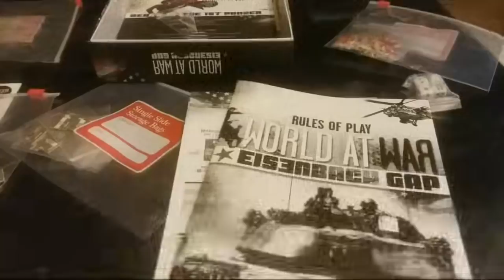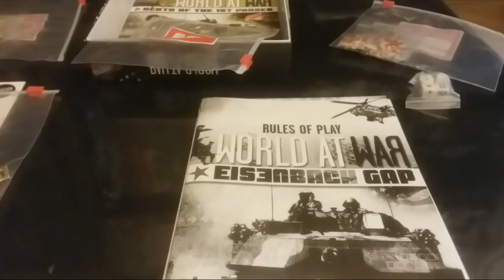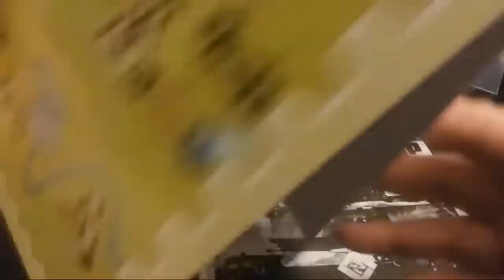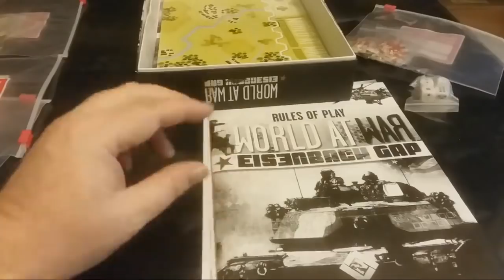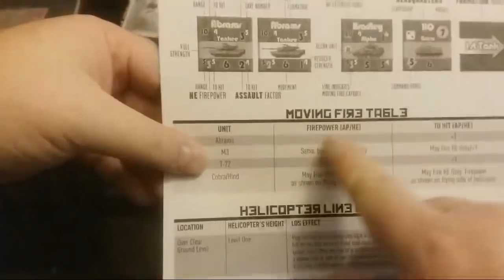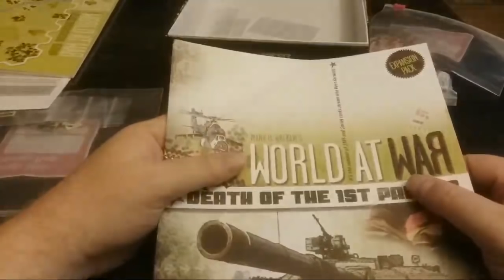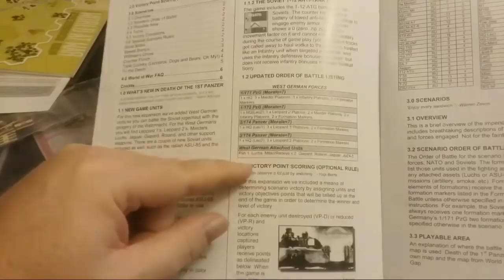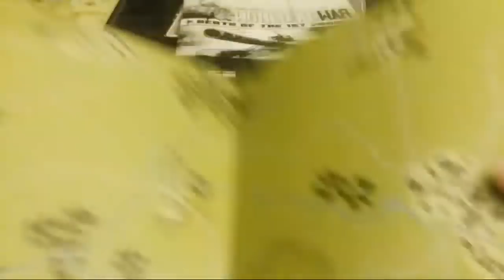A Quick Look At World At War From LnL